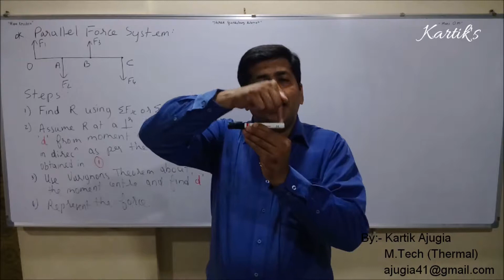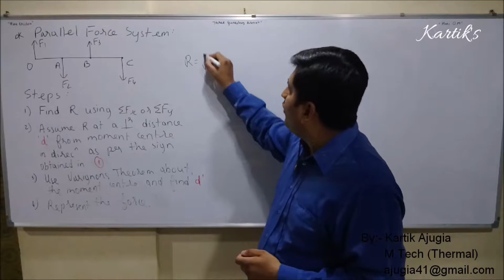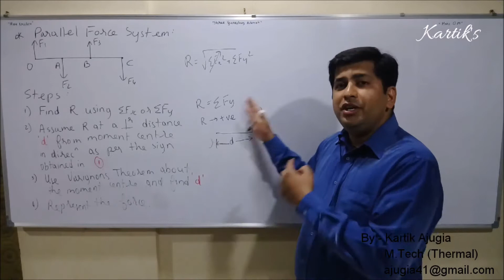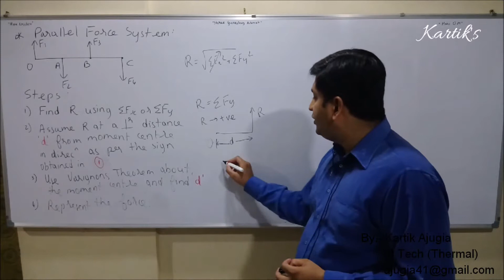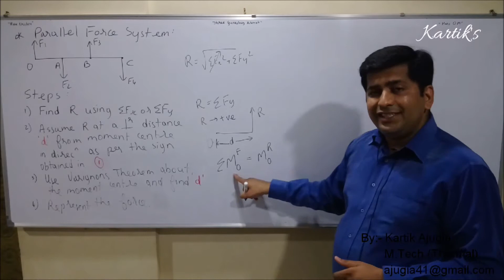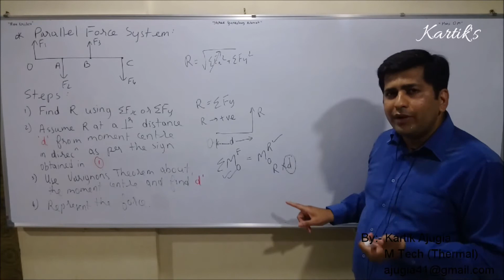Parallel Force System_Engineering Mechanics_Explaination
Hello Friends.
This video discusses about the meaning and the steps to solve a Parallel Force System.